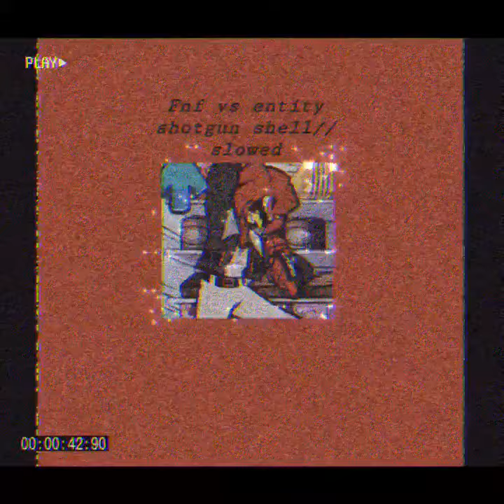Fnf vs entity- Shotgun shell//~slowed~